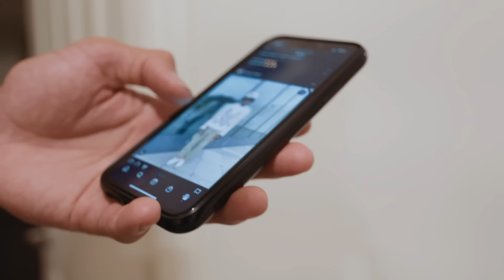Jared Mccain: "Believe" Episode 3 | An Original Documentary Series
Jared McCain is ranked #16 in the country and previously was not ranked on ESPN's rankings. Most known for his electric dancing tik toks, he is also one of the top high school basketball prospects in the country and is the #1 player in California for 2023. McCain is 1/2 of the duo that defeated Sierra Canyon this past spring and summer. He was the Peach Jam MVP as well. McCain attends Centennial High School in Corona, California and is a rising junior as he plans to lead them to a state championship.